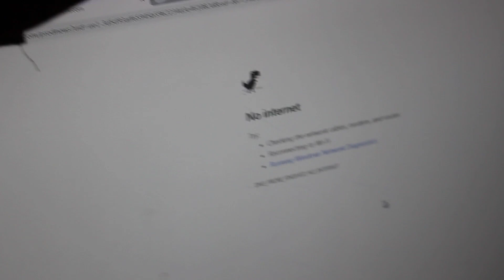2nd BIRTHDAY OF MY BABY SISTER [NO VLOG]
HEY GUYS PLS WATCH UNTIL THE END